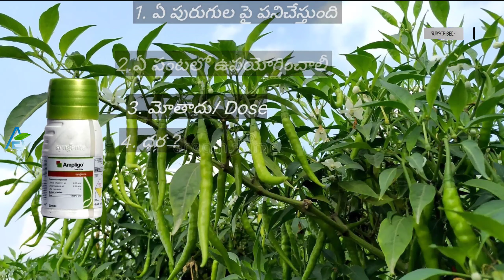పత్తి-మిరప-టమాటా-మొక్కజొన్న మొదలైన పంటలో పురుగు నివారణకు||SYNGENTA AMPLIGO INSECTICIDE🔥||AGRI GURU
ఈ వీడియోలో వివిధ రకాల పంటలో పురుగు నివారణకు ఉపయోగపడే SYNGENTA AMPLIGO గురించి వివరాలు అందించడం జరిగింది

SYNGENTA AMPLIGO గురించి పూర్తి సమాచారం కోసం పూర్తి వీడియో చూడండి

FOR PROMOTIONG YOUR PRODUCTS

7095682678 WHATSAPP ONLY